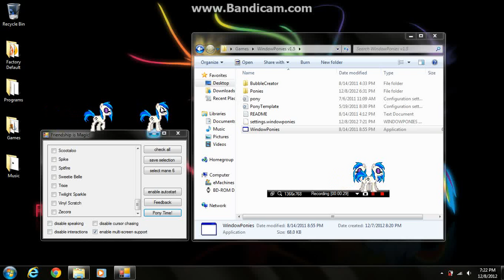Windows Pony - Addon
This is a small add-on for various pony's so far I have done half of "DJ Pon3" or "Vinyl Scratch"  as you can see here flying animation is not in yet, but when it is she well do exactly like twilight except turn into a rotating disc.

Please suggest more pony's. I well be finishing DJ Pon3 in a few days.